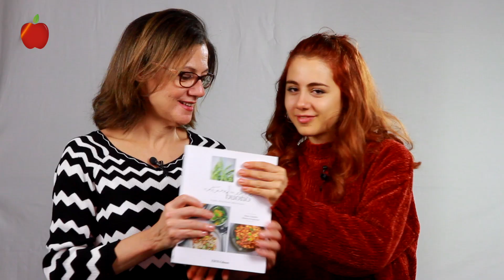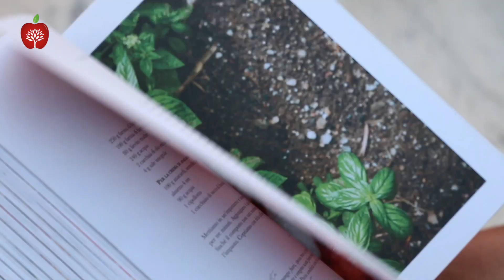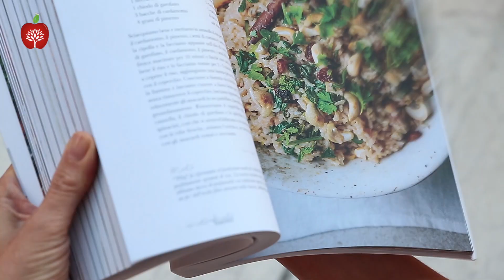Naturalmente Buono: 100 ricette vegan, healthy e di stagione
In questa intervista per Veggie Channel sentiamo dal vivo Mimma Sangiorgio e Marta Ansaldo, mamma e figlia siciliane, protagoniste di un blog di cucina vegana di successo. Oltre al blog hanno pubblicato anche un libro - "Naturalmente buono. Vegan Wholefood Adventures".

100 ricette VEGAN, HEALTHY, PLANT-BASED, DI STAGIONE, che non prevedono l'utilizzo della soia, sfatano il mito che chi ha scelto una alimentazione del tutto vegetale si nutra esclusivamente di questo legume così versatile. Dai piatti della tradizione siciliana a quelli di ispirazione internazionale, dai lievitati per la colazione alle conserve da tenere sempre in dispensa, dalle insalate ricche per la stagione calda ai piatti di conforto per la stagione fredda, attraverso focus gustosi come quinoa, avocado o farro, Mimma e Marta ci guidano verso un viaggio nella loro cucina che ci presenta un menu adatto a ogni occasione, naturalmente buono!

Il ricettario fa parte della collana VEGGIE & VEGAN pubblicata da EIFIS Editore, ha 288 pagine, più di 100 foto tutte a colori, il costo di copertina è di €28,50.

Libro "Naturalmente buono. Vegan wholefood adventures"